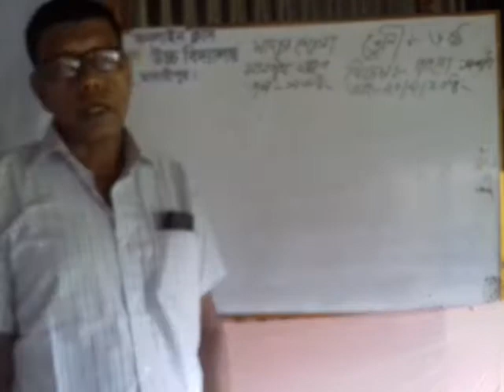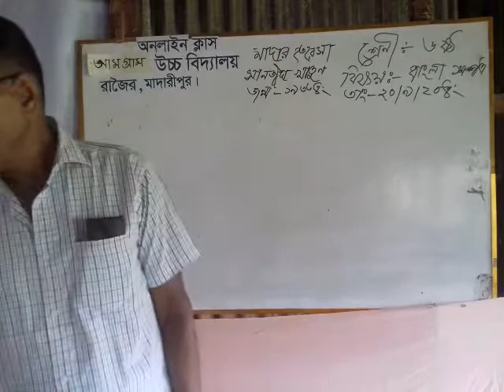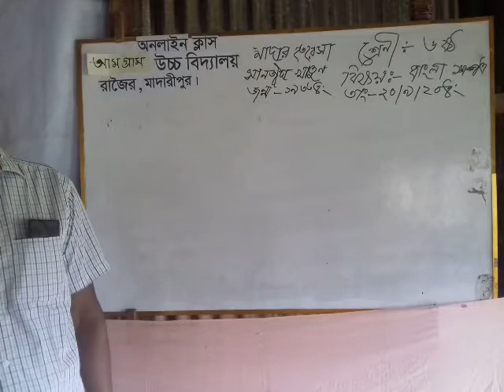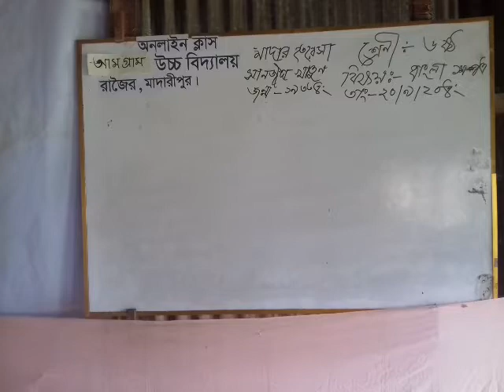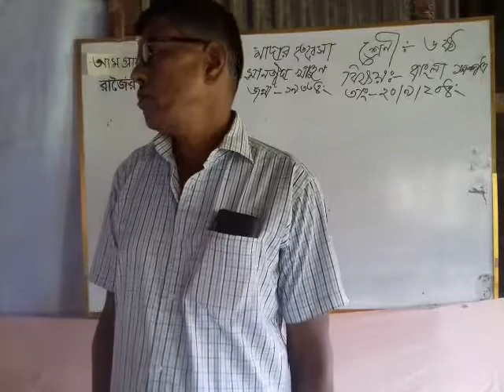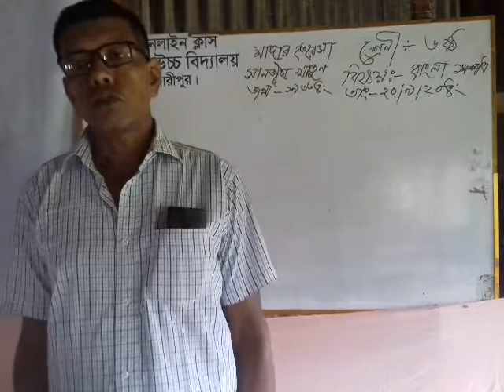Amgram High School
Mother Teresa for class 6 by Volanath Gain